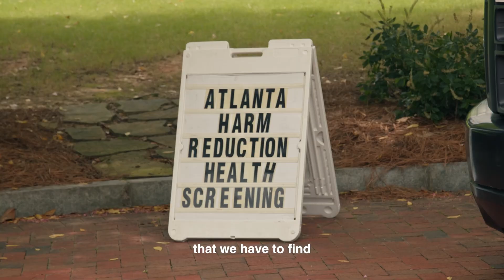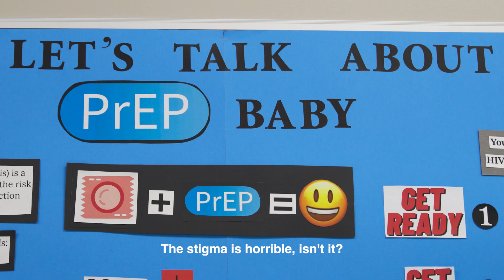The Rocket Fund: A Campaign to End AIDS For All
In June 2023, Elton John and the Elton John AIDS Foundation announce the launch of The Rocket Fund, a campaign that will turbocharge global efforts to overcome stigma and inequity and end AIDS for all.

Elton John and The Rocket Fund co-chairs David Furnish and Donatella Versace discuss why we all must act now to reach vulnerable communities and make sure no one is left behind.

About The Rocket Fund
The Rocket Fund is a targeted initiative that will super charge the Foundation’s work across the globe, targeting those most at risk of HIV/AIDS: young people, members of the LGBTQ+ community, and people who use drugs. The Rocket Fund will focus on addressing the health inequity, stigma, and discrimination that enable HIV/AIDS to continue to flourish. By supporting groundbreaking programs and partners working directly with communities and governments, the Fund will enhance access to health resources like testing and medicine; fight discriminatory and dangerous laws; and empower those most at risk to take control of their health through prevention and information.

About the Elton John AIDS Foundation
The Elton John AIDS Foundation was established in 1992 and is one of the leading independent AIDS organizations in the world. The Foundation's mission is simple: an end to the AIDS epidemic. The Elton John AIDS Foundation is committed to overcome the stigma, discrimination and neglect that keep us from ending AIDS. With the mobilization of our network of generous supporters and partners, we fund local experts across four continents to challenge discrimination, prevent infections, and provide treatment as well as influencing governments to end AIDS.